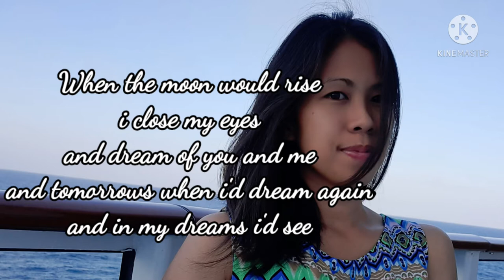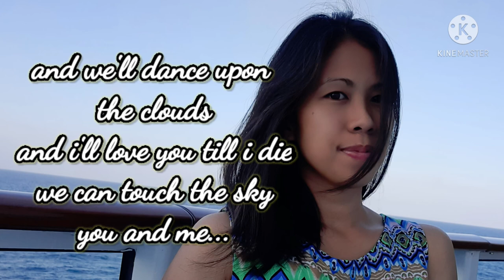Touch the sky kenya hathaway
the trumpet of the swan
by e.b white
kenya hathaway